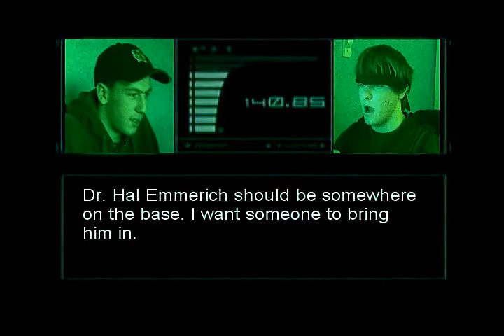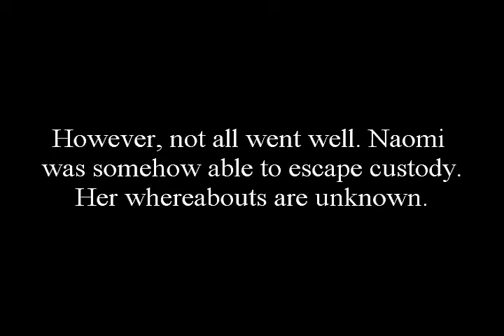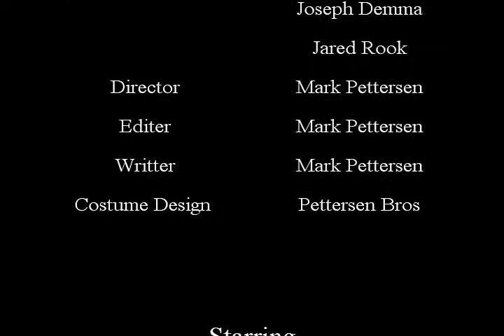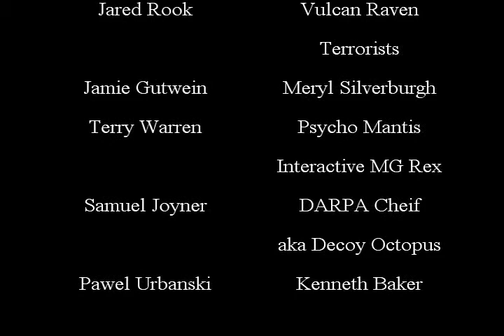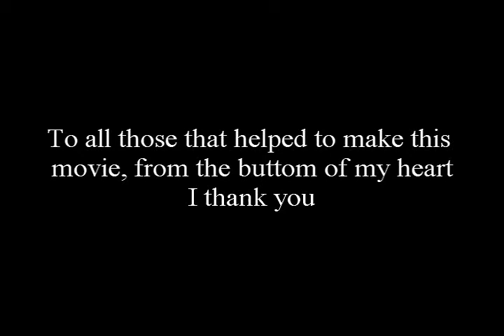Metal Gear Solid: The Shadow Moses Incident Part 12 of 12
This is part 12 of my live action movie based on Konami's Metal Gear Solid

So Meryl is saved and Liquid is finally defeated, or is he? Find out in the exciting conclusion.

Cast

Solid Snake - David Pettersen
Liquid Snake - Mark Pettersen
The Colonel - Joe Demma
Naomi Hunter - Laura Pettersen
Revolver Ocelot - Joe Demma
Meryl Silverburgh - Jamie Gutwein
Otacon - Kurt Lindley
Gray Fox - Trevor Dennison
Psycho Mantis - Terry Warren
Vulcan Raven - Jared Rook
Sniper Wolf - Laura Pettersen
DARPA Chief Donald Anderson- Sam Joyner
ArmsTech President Kenneth Baker- Pawel Urbanski
Terrorists  Multiple cast members

Metal Gear belongs to KONAMI